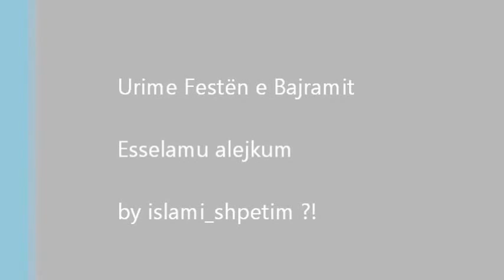Adem Ramadani - Kudo Festa e Bajramit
Islami_shpetim ?!

GEZUAR FESTEN E BAJRAMIT